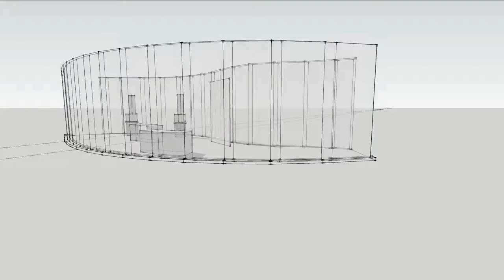glass bottle crusher booth (draft animation)